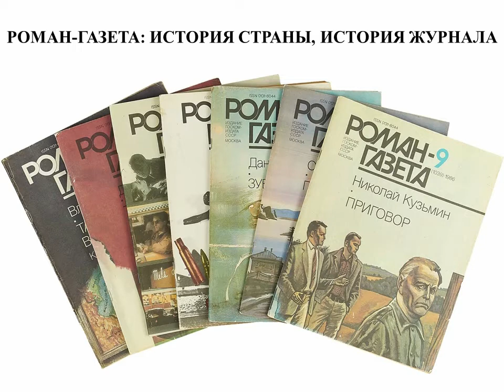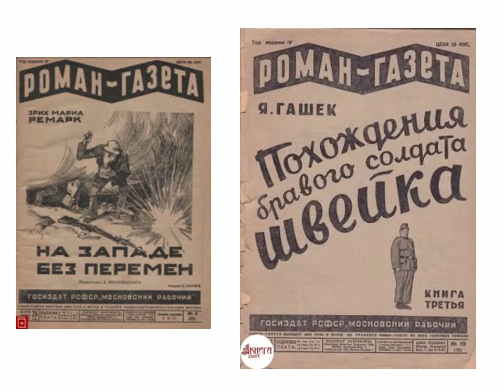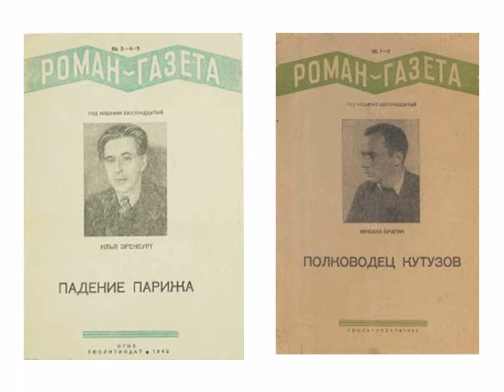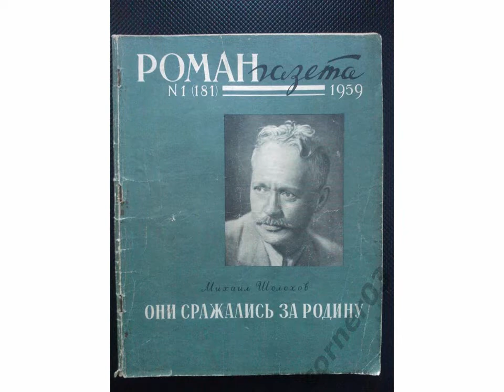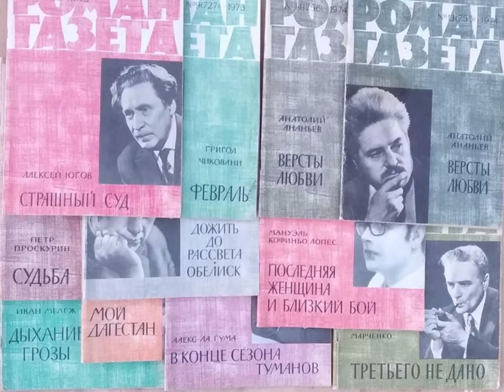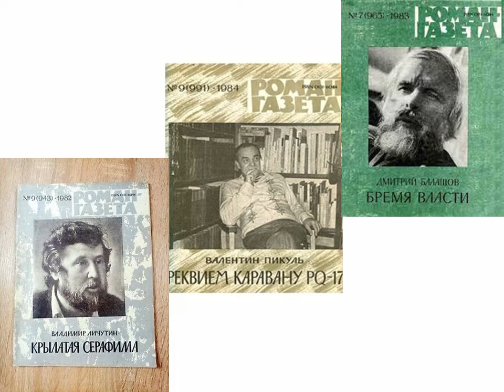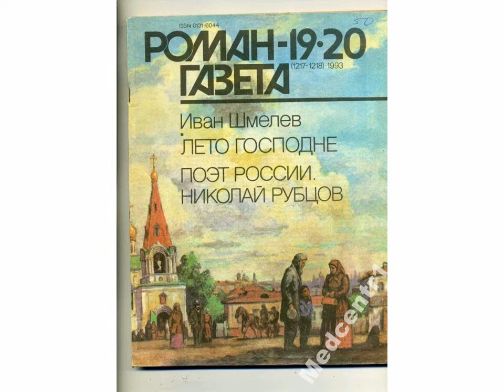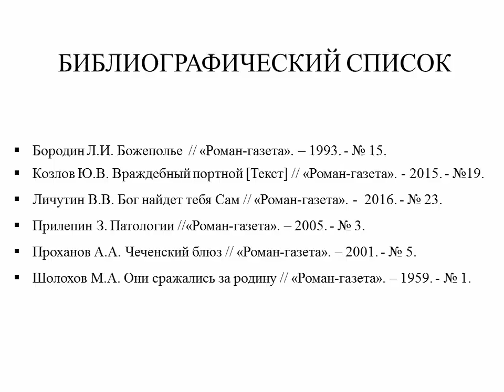Роман-газета: история страны, история журнала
Октябрьская библиотека № 2 им. Н.К. Жернакова предлагает к просмотру видеопрезентацию, посвященную 95-летию со дня выхода первого номера журнала «Роман-газета».